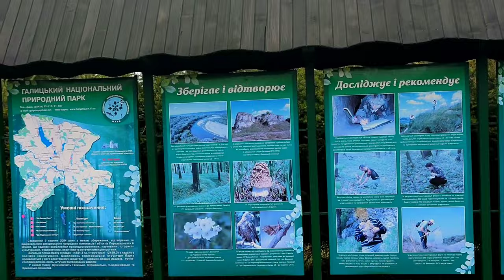Галицький зоотрополіс - цікаво, пізнавально та ну дуууже атмосферно провели день💚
Коротенький відео-звіт про нашу мандрівку цієї суботи - тур "Галицький зоотрополіс: від птахів до бізонів". Було неймовірно💚

Відвідай - файні тури Україною!